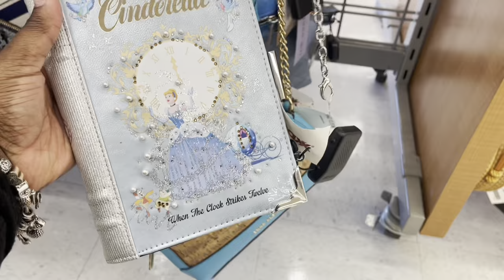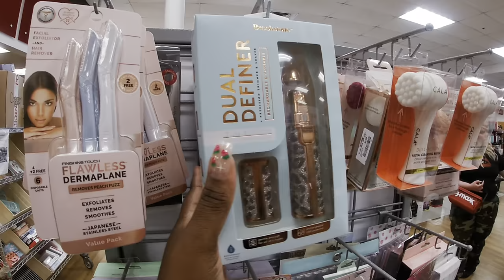TJMAXX Shopping Vlog March 2023* Designer Handbags Shoes Furniture Easter 2023 Decor and Clothes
Come browse with me and let’s see what new this week in tjmaxx. Designer handbags,designer shoes,designer jewelry by Steve Madden, Michael Kors, Anne Klein , Coach, Jessica Simpson, DKNY, and more. New Easter decor and home decor

Burlington Shop With Me March 2023 Designer Handbags Shoes Home Decor Easter 2023

Marshalls Shop With Me March 2023 All New Finds This Week Designer Handbags Shoes Easter 2023

TJMAXX Shopping Vlog March 2023 * New Designer Handbags Shoes Jewelry Home Decor and More

Amazon Favorites

FETCH

BABY REGISTRY

Link to all my Links: Shakilla | Linktree